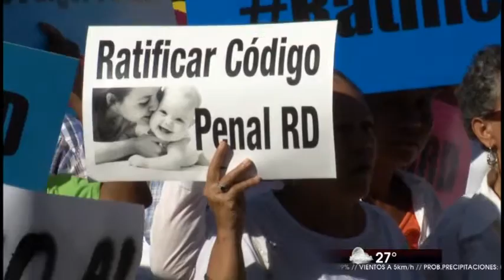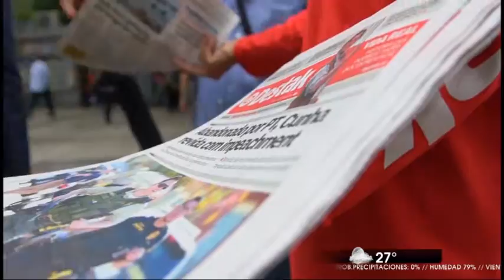NOTICIERO ESTELAR 03-12-15